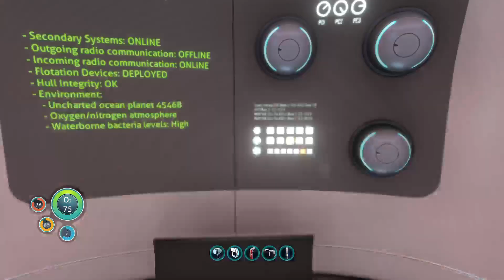Under The Water | Subnautica